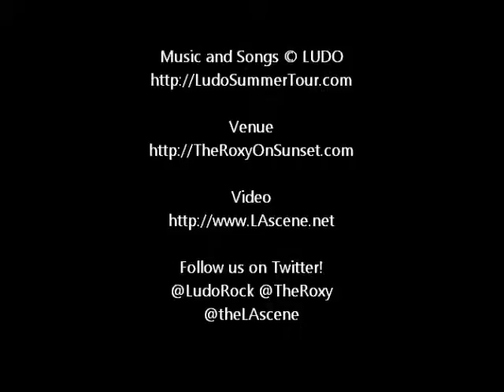Ludo at The Roxy - 4